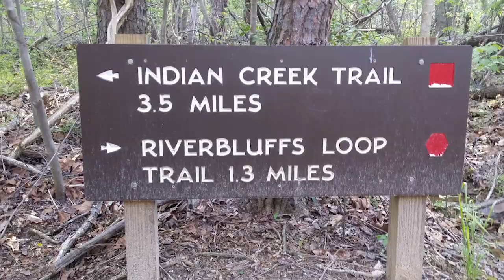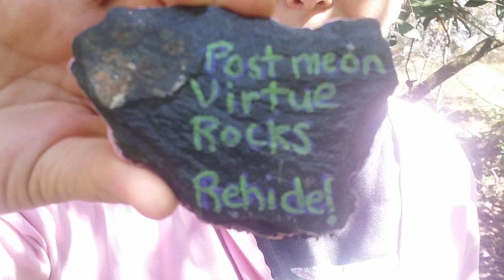Hanging Rock State Park Indian Creek Trail Danbury, NC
Hanging Rock State Park Indian Creek Trail near Green Heron